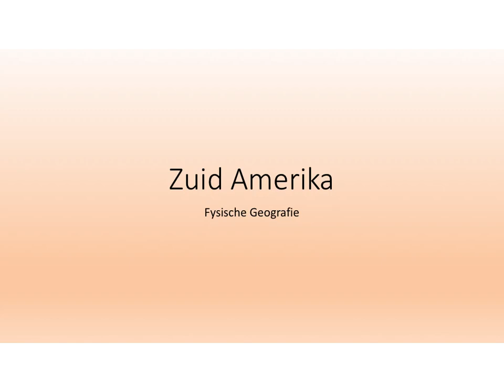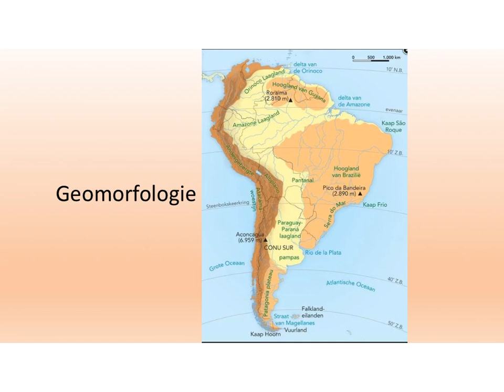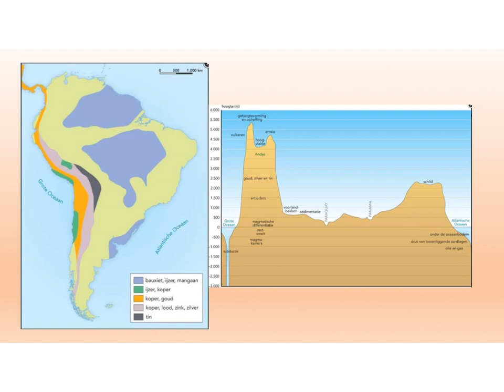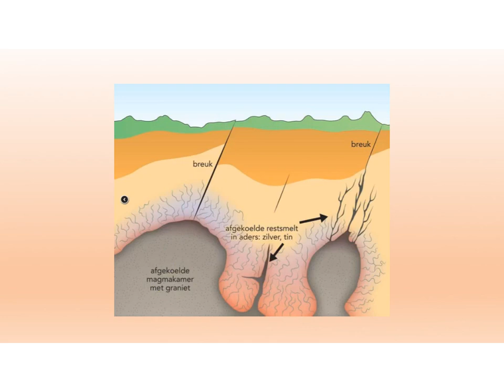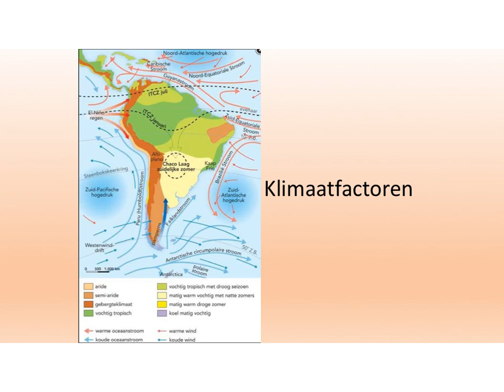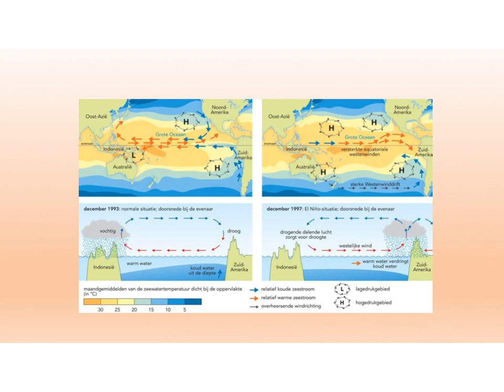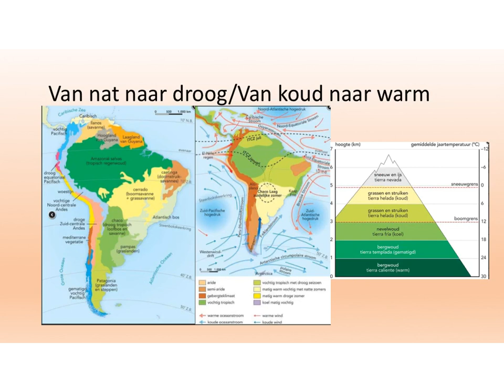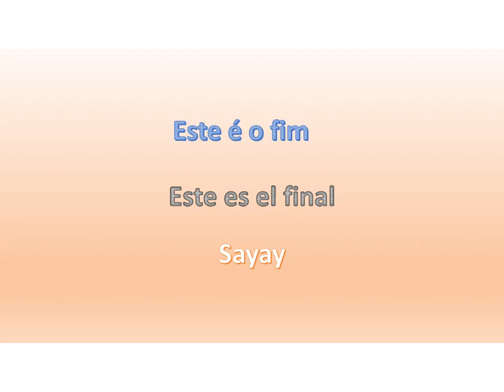CSE VWO Aardrijkskunde Domein D - Zuid Amerika, film 1 - fysische geografie